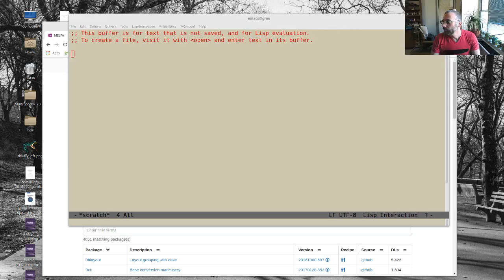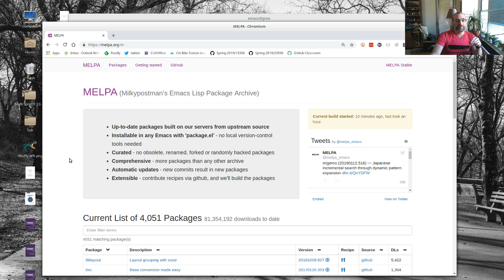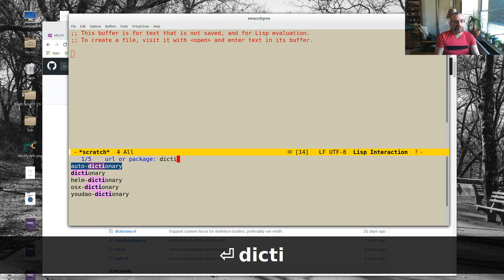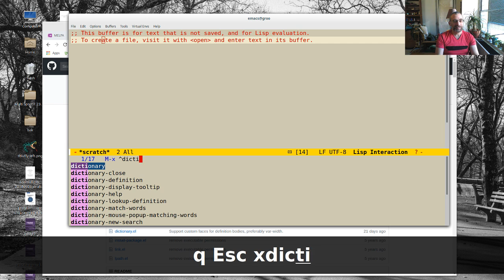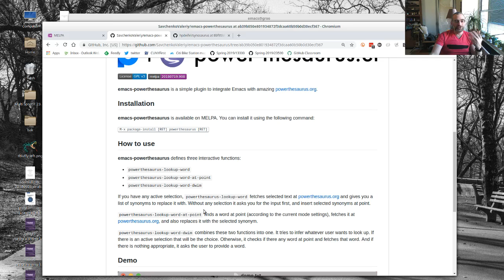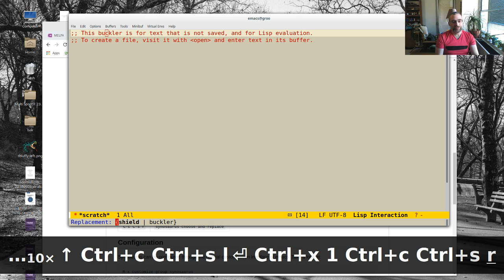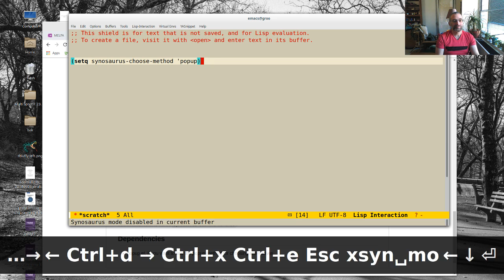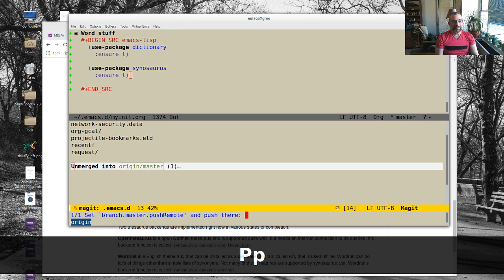Using Emacs episode 56 - dictionaries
Using Emacs Episode 55 - C++ Irony Completions